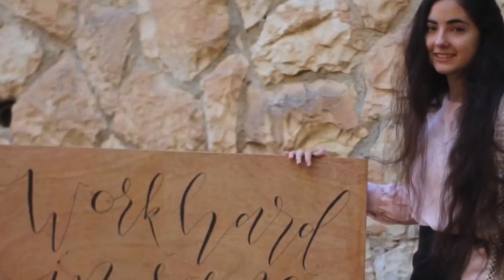Buy Beautiful Calligraphy by Abigail David💛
Calligraphy, beautiful, inspirational